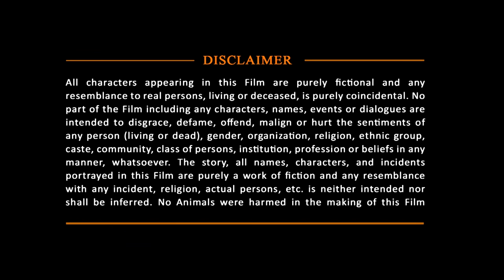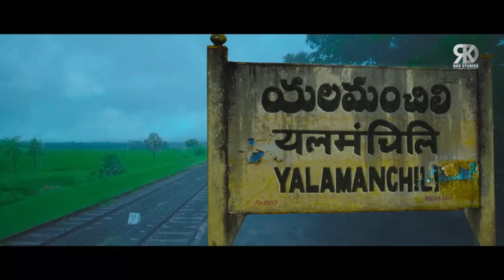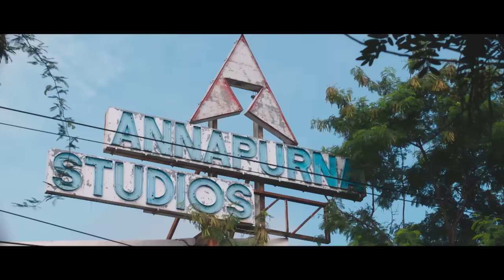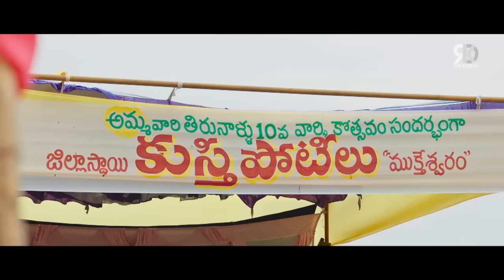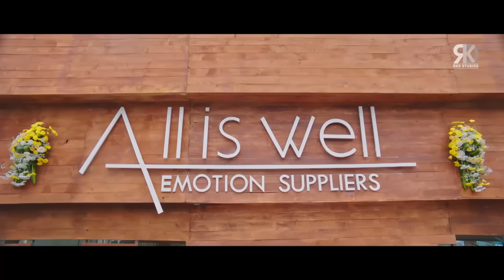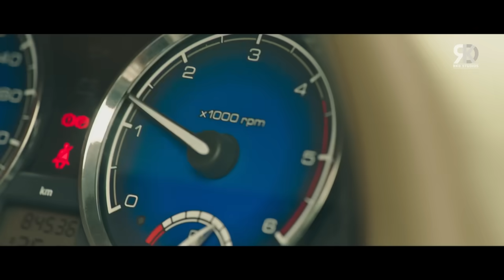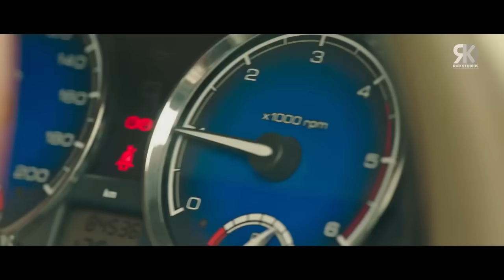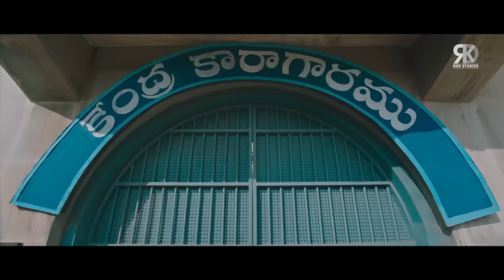साउथ की सबसे बड़ी ब्लॉकबस्टर हिट " Dumdaar Khiladi 2" हिंदी में | कल्याण राम, मेहरीन पीरज़ादा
Here's presenting "Dumdaar Khiladi 2", the Hindi Dubbed Version of the latest BLOCKBUSTER Film "Entha Manchivaadavuraa".

Movie (Hindi Dubbed):- Dumdaar Khiladi 2
Original Movie Name: Entha Manchivaadavuraa in Telugu
Star Cast:- Kalyan Ram, Mehreen Pirzada, Vennela Kishore
Producer:- Subhash Gupta, Umesh Gupta
Director:- Satish Vegesna

Balu grows up without the love of a family due to his parents' untimely death. Later, he decides to establish a firm to help people like himself receive the affection they missed out on.